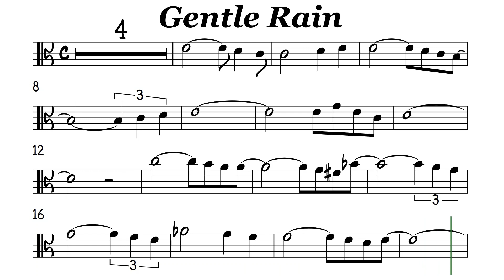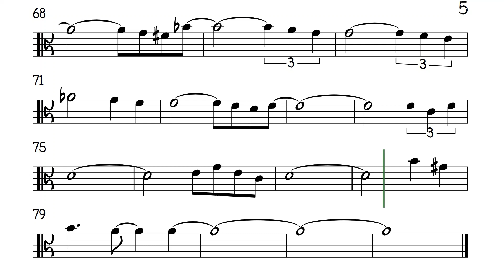Gentle Rain Viola Sheet Music Backing Track Play Along Partitura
Luis Bonfa